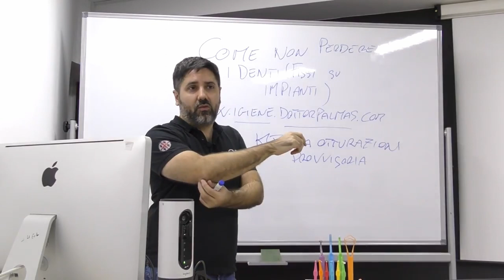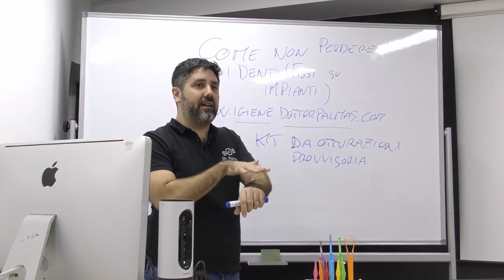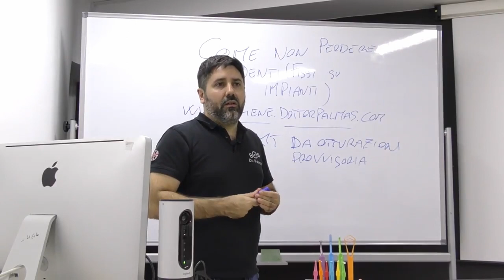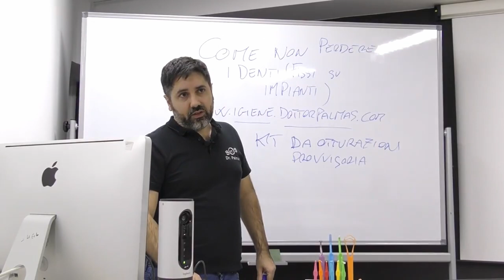Dr Palmas: ma se la mia gengiva non va bene per gli impainti dentali?